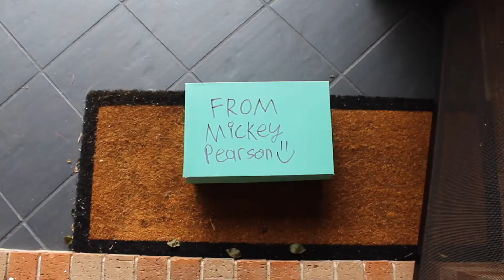Mickey v Jake trailer #1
Hey guys, hope you are all doing great! Here is the trailer for the latest instalment in the Nerf Force franchise! Enjoy!